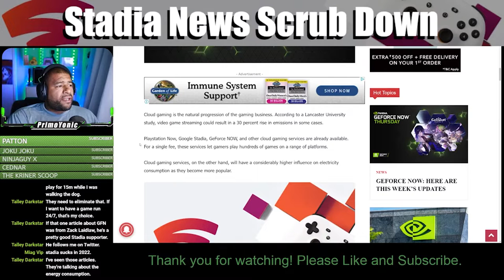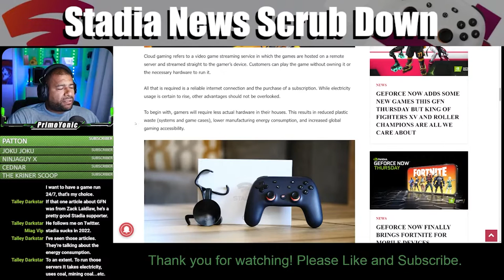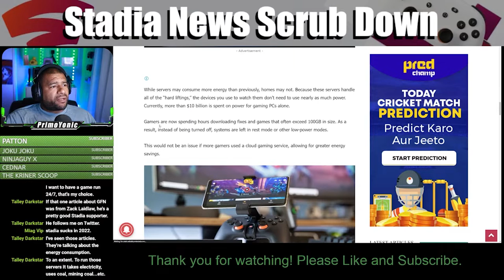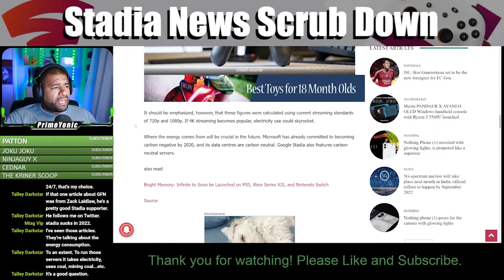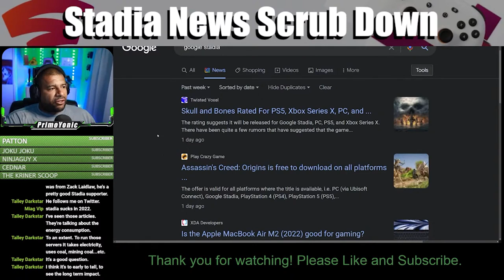IS CLOUD GAMING HARMING THE ENVIRONMENT? | SNSD Episode 8 Clip